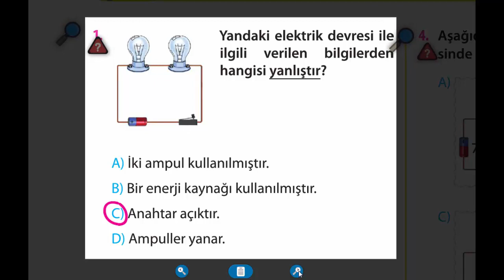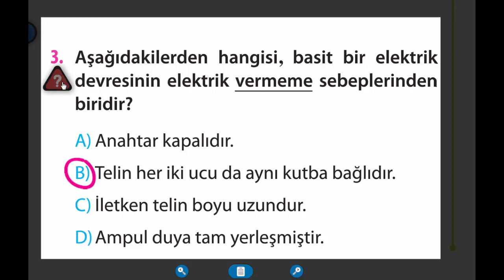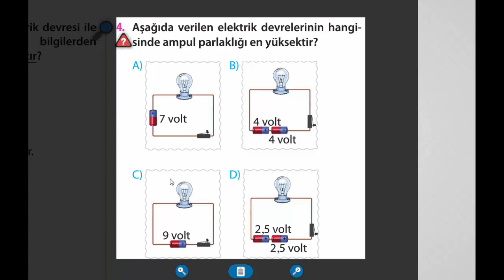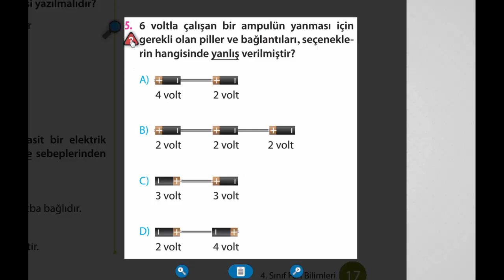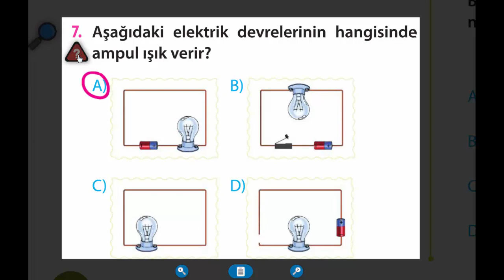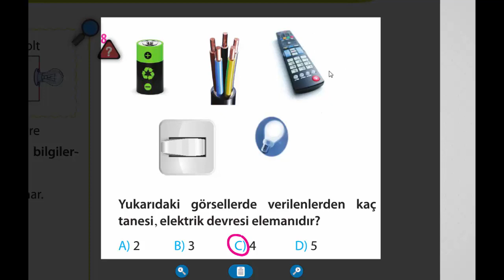4.Sınıf Fen Bilimleri Basit Elektrik Devreleri Ünite Testi-2 27-30 Nisan